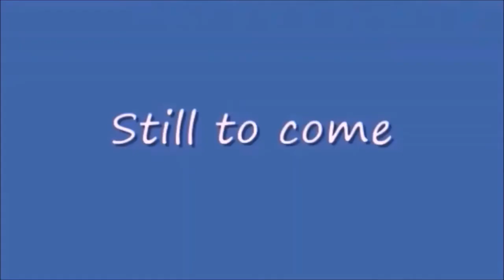Friday Nitro 436